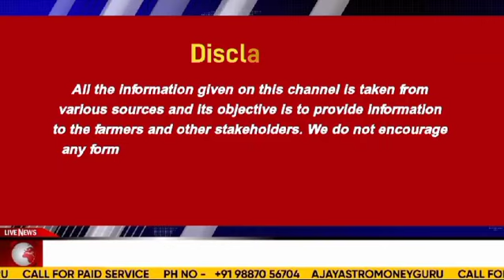गेहूं बाजार में हलचल: CBOT फ्यूचर्स में मामूली बढ़ोतरी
ग्लोबल गेहूं मार्केट में भीषण मंदी 25% तक भाव टूटा एक महीने में।  कर्नल अजय की रिपोर्ट

रूस की गेहूं की फसल पर बर्फबारी का क्या हुआ सर जानिए दीक्षा से विस्तार से

दक्षिण पश्चिम मानसून देश के 22 राज्यों में से 11 राज्यों में सामान्य से कम बरसात। Monsoon News

भारत के संभावित गेहूं आयात से अंतरराष्ट्रीय बाजारों में गेहूं के दाम बड़े। कर्नल अजय की विशेष रिपोर्ट

मिल्क पाउडर, व दूध में अभी और तेजी की उम्मीद, दीक्षा की रिपोर्ट 22 June 2024

भारतीय कॉटन निर्यात में 67% की वृद्धि होने की संभावना कर्नल अजय की रिपोर्ट Cotton News